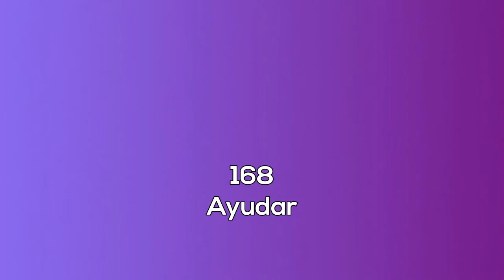168. Ayudar y ayudarse. La sexualidad femenina radio